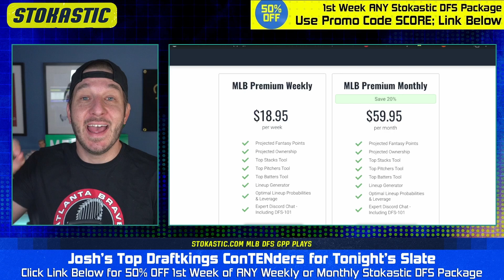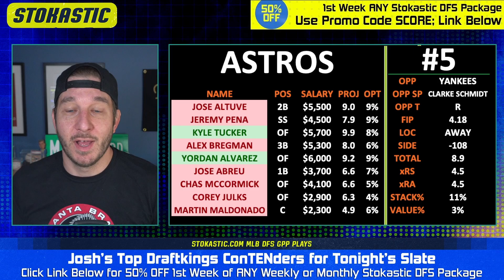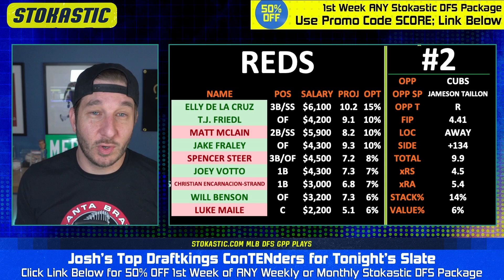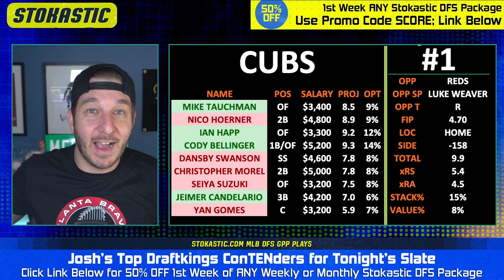DraftKings MLB Picks Today (Thursday 8/3/23) | MLB DFS ConTENders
Josh Engleman brings you his Top 5 DraftKings MLB lineup picks today (Thursday, 8/3/23). Check out who is popping in Josh's MLB DFS projection model, and who he's targeting as the top daily fantasy baseball picks on the DraftKings MLB slate!